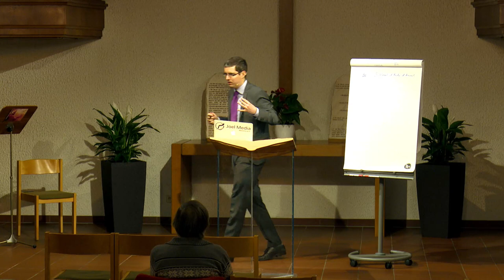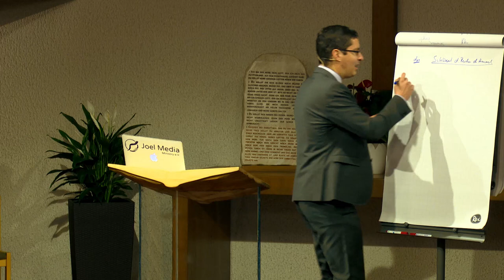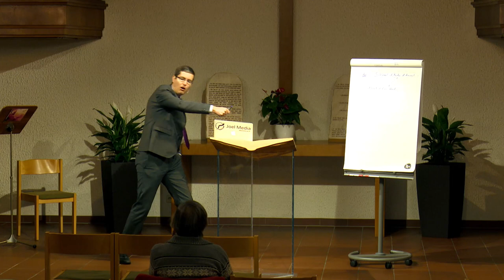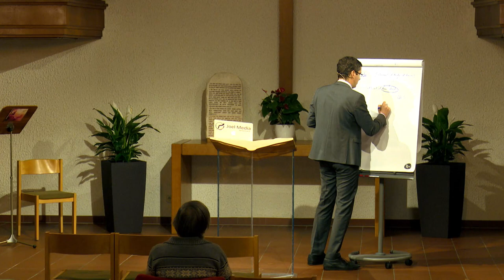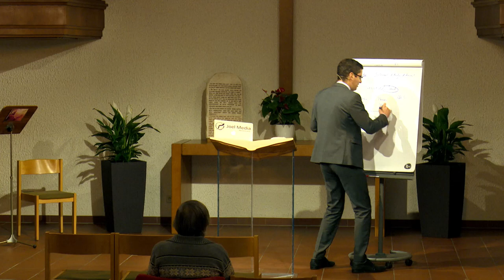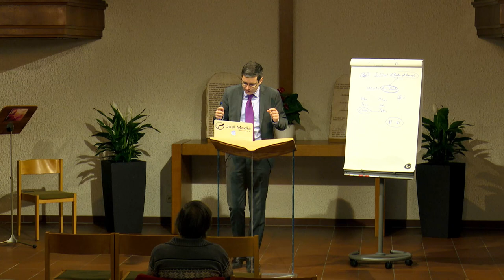Der Ersehnte: 170. „Die Schlüssel des Reiches der Himmel“